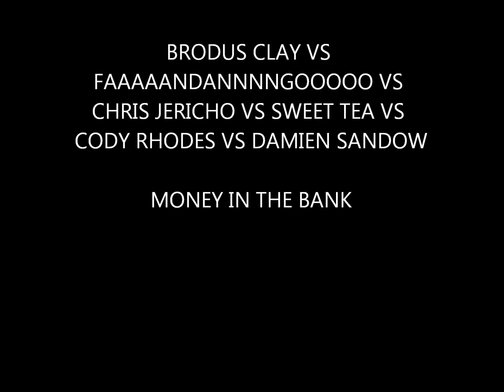My Upcoming Money In The Bank (Theme Song Seasons By Veer Union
My Upcoming Money In The Bank